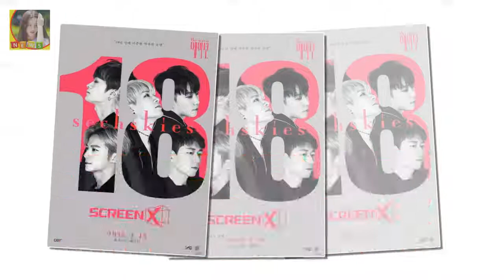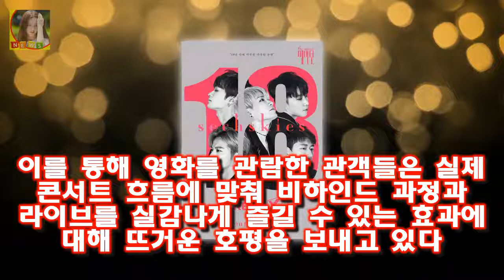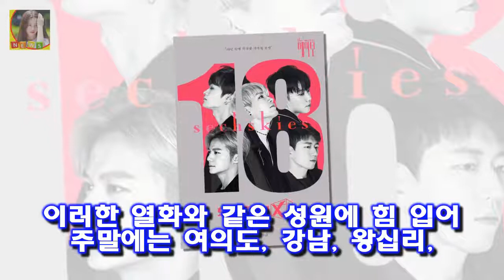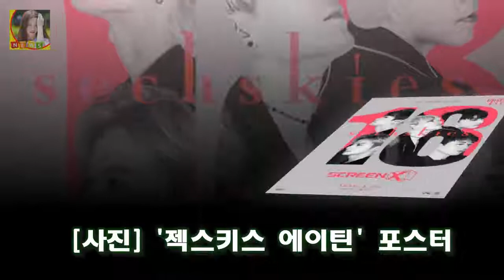젝스키스 에이틴 흥행 열풍 이어간다..스크린X 응원상영 개최 개봉 첫 주 젝스키스 에이틴을 관람한 전체 관객들 중 약 62%에 달하는 관객들은 스크린X 포맷을 관람한 것으로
OSEN=지민경 기자] 지난 18일 전격 개봉한 젝스키스 에이틴이 팬들의 뜨거운 호응 속에 멈추지 않는 흥행 행보를 이어나가고 있다
25일 영화진흥위원회 통합전산망 집계에 따르면 젝스키스 에이틴은 어제(24일)까지 2만 6179명을 동원하며 흥행을 이어가고 있다
개봉 첫 주 젝스키스 에이틴을 관람한 전체 관객들 중 약 62%에 달하는 관객들은 스크린X 포맷을 관람한 것으로 나타났다

미쓰에이 수지 JYP와 재계약 or 이민호 소속사로 이적?  제이와이피 박진영으로써도 현재 참 신경쓰일것 같은데요:
연예계 몸짱→노짱 이럴려고 운동했나 자괴감 들어  특히 급격한 체중감량으로 급노화 증상까지 일어나면서 정준하는 오히려 자신의 캐릭터를 잃어 버리는 계기가 되고 말았습니다:
장정석 감독을 포함하여 총 56명으로 구성 된 선수단 및 프런트는 2월18일(일)까지 미국 애리조나주 서프라이즈에서 1차 전 장정석 넥센 감독 박병호-로저스 합류 기대가 크다 :
고두심 나이는 1951년 5월 22일생이다 고두심 아들 자살루머 제주도 땅부자? :
KIA 정상수성 가늠하는 오키나와 관전포인트 TOP5  그렇다고 확실한 보강이 있었던 것은 아니었다: